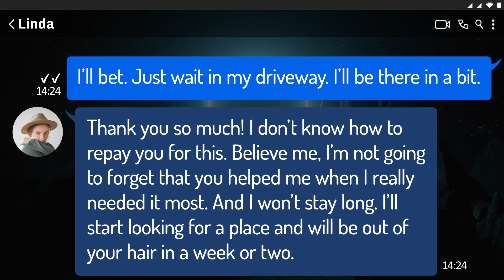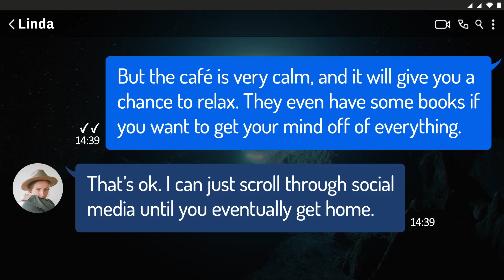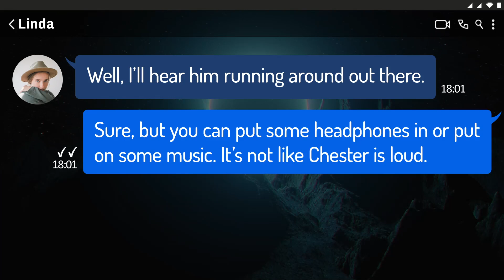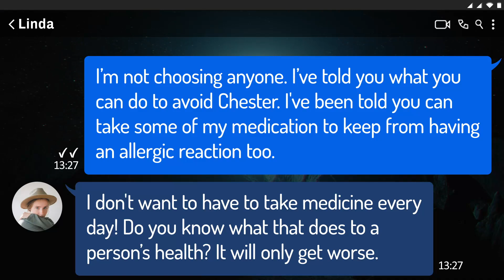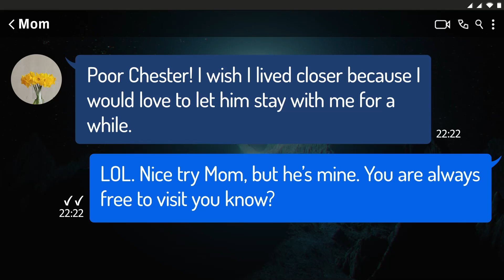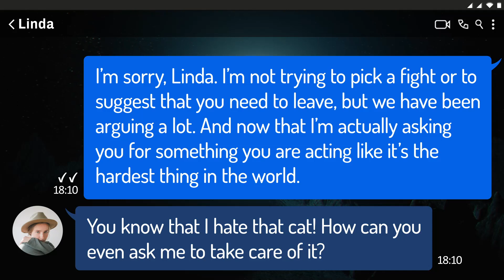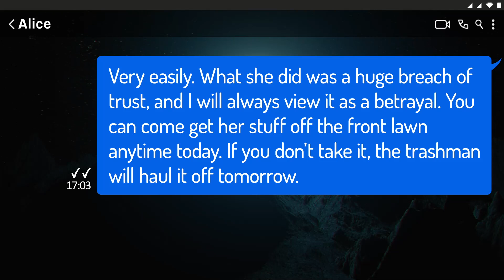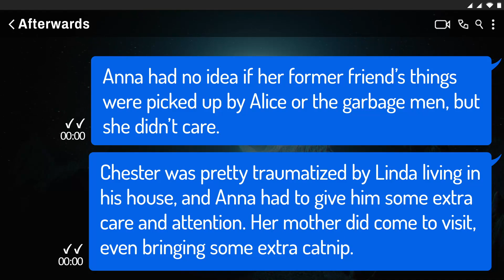【Pear】Let my cousin stay after her eviction; she tried to oust my cat.